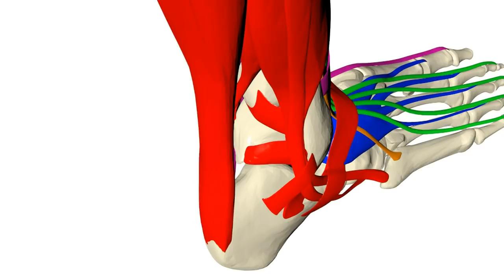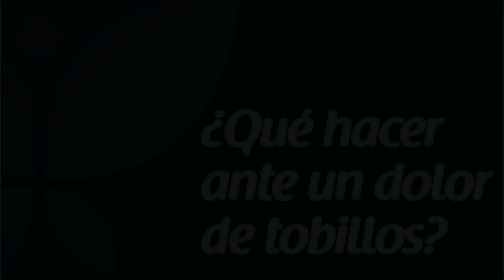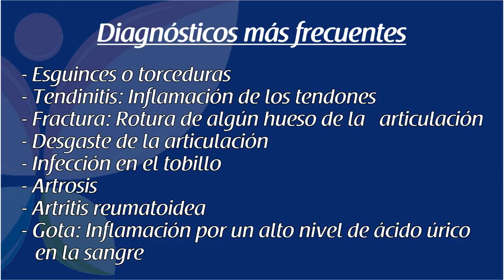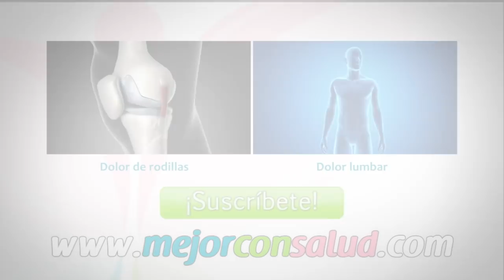Dolor de tobillos, causas y prevención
Debido a la posición en que se encuentran y la gran presión que soportan día a día los tobillos son susceptibles de sufrir lesiones de menor o mayor gravedad. En este vídeo de
hacemos un resumen de cómo funciona esta importante articulación y las causas de los problemas más comunes asociados con ella.

El dolor de tobillos aparece frecuentemente por la realización de ejercicios físicos de forma inadecuada, golpes en la zona o caídas, las cuales pueden ocasionar esguinces y fracturas de esta articulación; mientras que problemas circulatorios, desarreglos hormonales y enfermedades como la gota provocan la acumulación de líquido en los tobillos.

Los tratamientos que indican los especialistas son variados, aunque generalmente implican reposo, compresas frías y fisioterapia, pues pocas veces es necesario acudir a la cirugía. Un buen automasaje puede favorecer la recuperación de tu tobillo y activar la circulación.

Sin embargo, siempre es preferible la prevención a la curación, así que te exhortamos a mantener un peso adecuado alimentándote sanamente; realiza ejercicios físicos con un adecuado calentamiento, evita utilizar zapatos apretados o duros y limita el uso de calzado de tacón muy alto para ocasiones especiales.